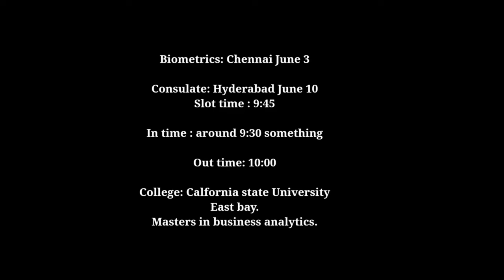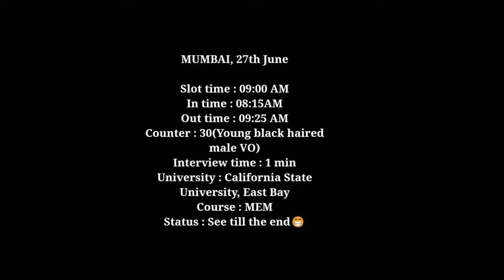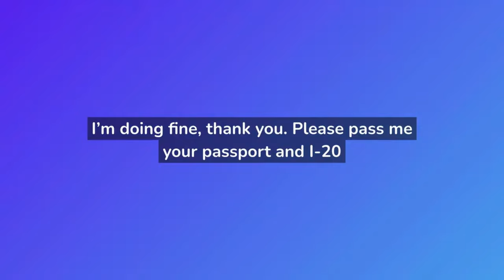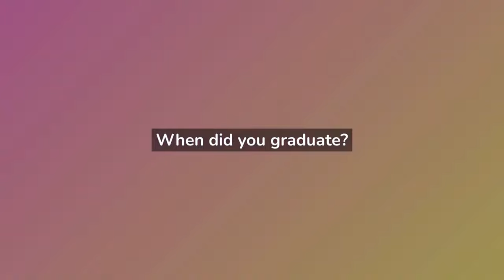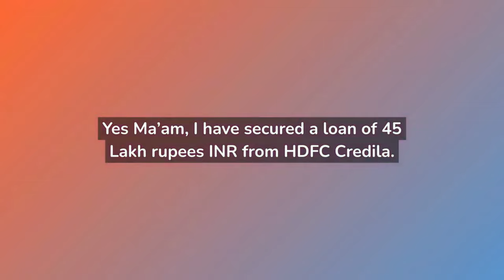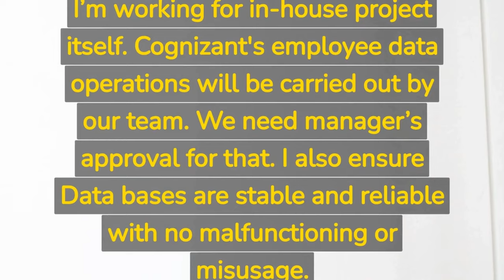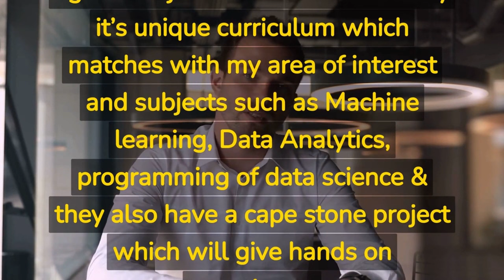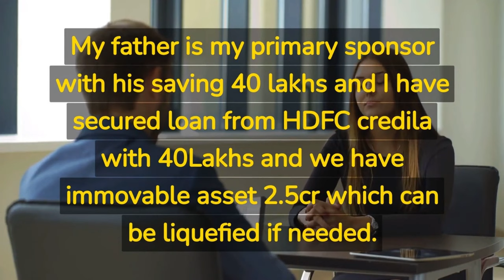US F1 Visa interview | California | Approved